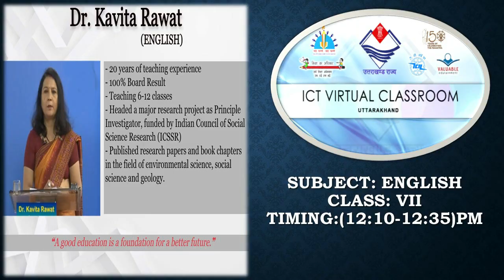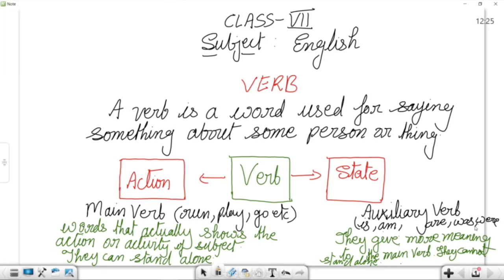कक्षा:7, विषय: अंग्रेज़ी भाग-17 (04.10.2021)आईसीटी वर्चुअल क्लास रूम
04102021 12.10 Pm To 12.35 Pm English Verb Dr. Kavita Rawat VII